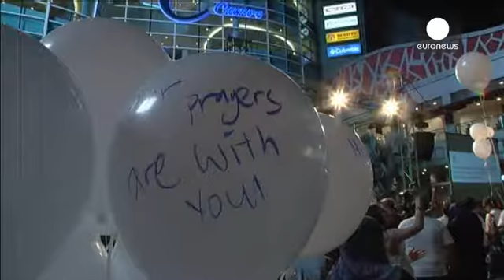Μαλαισία: Οργισμένοι οι συγγενείς των αγνοουμένων απαιτούν την αλήθεια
Δέκα μέρες μετά την μυστηριώδη εξαφάνιση του Μπόινγκ 777 των Μαλαισιανών αερογραμμών, οι συγγενείς των 239 επιβαινόντων βρίσκονται σε απόγνωση.

Οι οικογένειες των αγνοουμένων απαιτούν να μάθουν την αλήθεια.
Ορισμένοι από αυτούς απειλούν πως θα αρχίσουν απεργία πείνας καθώς θεωρούν πως δεν έχουν επαρκή ενημέρωση αλλά και πως οι αρχές τους αποκρύπτουν πληροφορίες. Ανησυχούν πως υπάρχουν πολιτικές σκοπιμότητες στη διαχείριση των πληροφοριών.

Οι έρευνες έχουν πλέον επεκταθεί σε μία ζώνη 7,7 εκα...